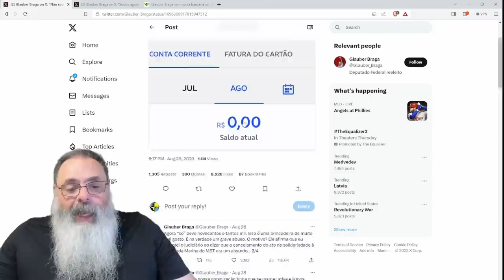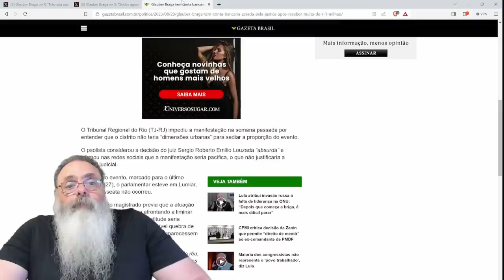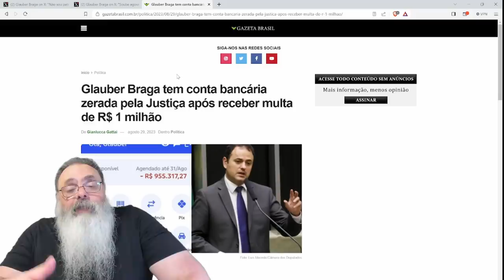ESQUERDA COMEMORA ATOS DITATORIAIS de MORAES, mas, QUANDO ACONTECE com ELES, RECLAMAM de DITADURA...